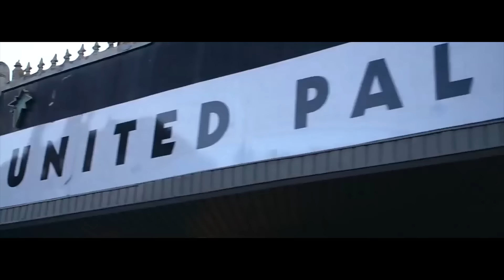Quimico Ultra Mega - Gracias 🙏🏻(Video Oficial)